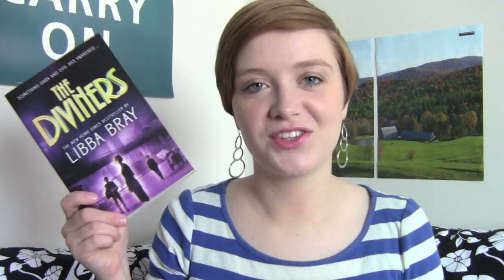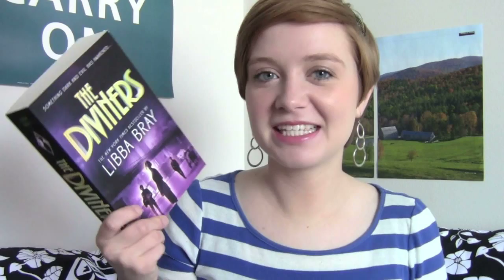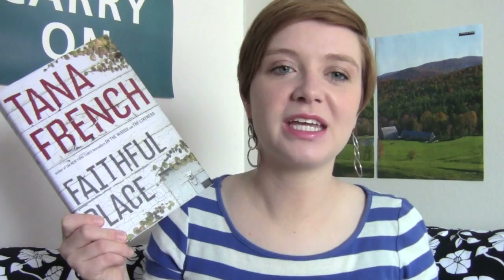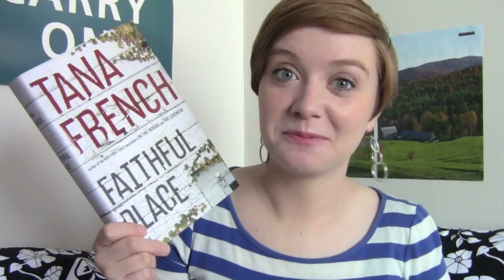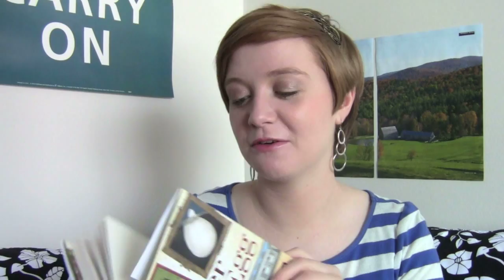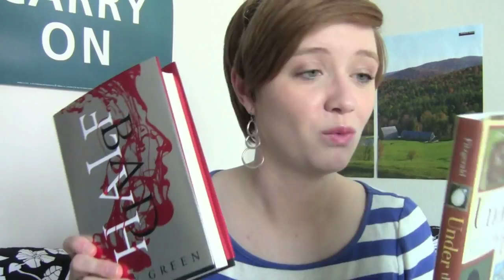Winter Book Haul! | March 2014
Surprise book hauls are the best.